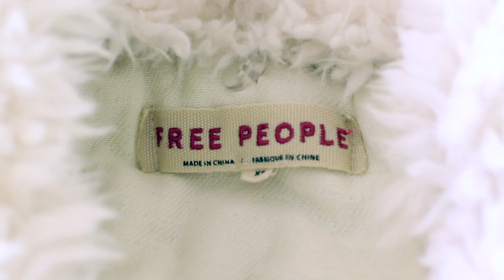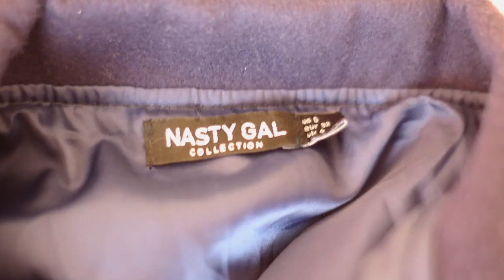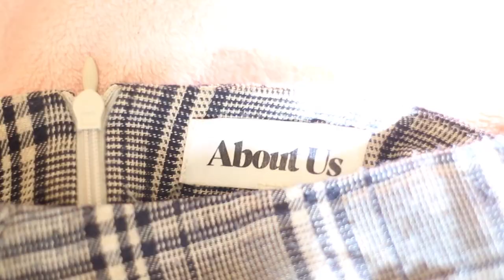ازياء الشتاء CUTE + SEXY Fall/Winter Outfits! { Petite Outfits }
How to look taller? Short skirts! and knee-high socks! /boots and oversized sweaters! so cute!!
Finally sharing my cute/sexy outfits I wear in the fall/winter seasons, my favorite warm clothes, in this video I do a fashion show for you haha different pieces that I got from different stores and fashion brands
mix and match of expensive and affordable items, some clothes I got from online stores like Asos.com |  Revolve.com | Nastygal.com
others I got from the actual stores like: Forever21 | Free People | Urban Outfitters | Zara
I love the jackets and the sweaters, for winter clothes I like to buy from good brands like free people! cause they use high quality material/fabric and it keeps me warm, I can't stand the cold at all haha. Accessories are from..
Heart shaped necklace : Swaroviski
Pearl Earrings : Betsey Johnson
Leg Warmers ( Amazon.com ) Teeheesocks.com
  I hope you enjoy the video! let me know if you have any Questions.